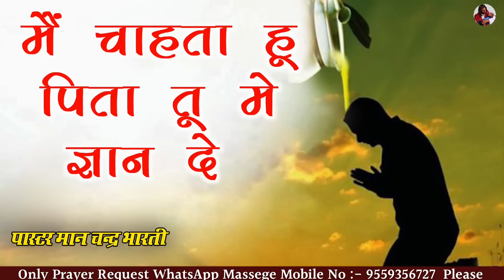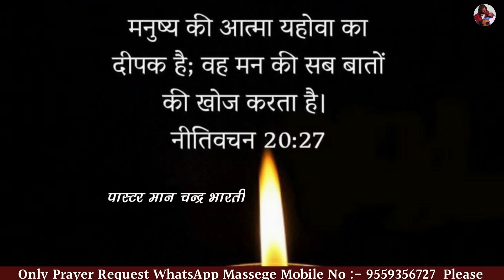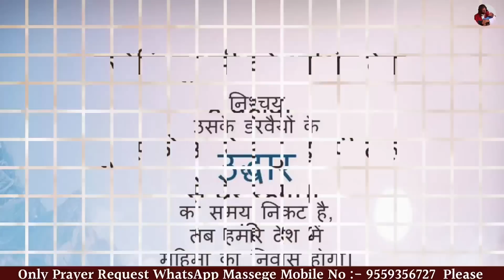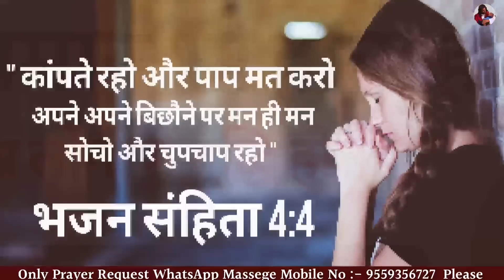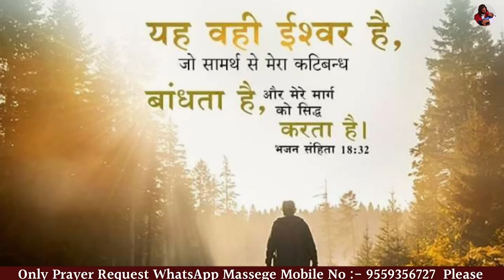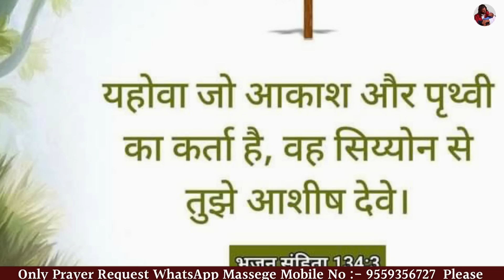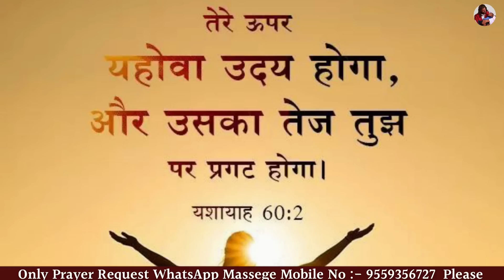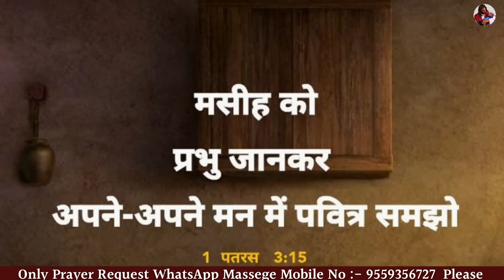NIGHT PRAYER | मन दुःखी है तो प्रार्थना सुने | PASTOR MAN CHANDRA BHARTI